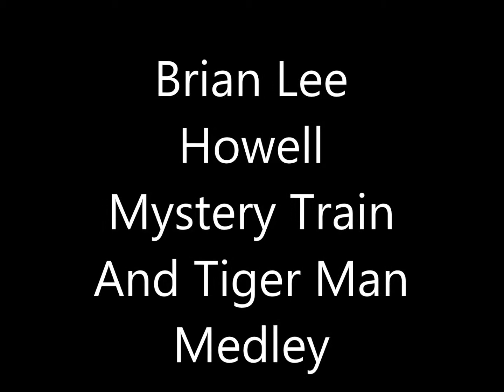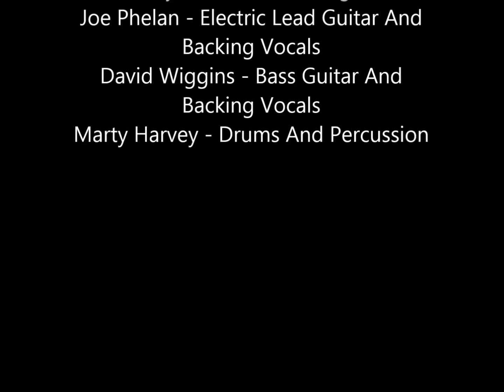Brian Lee Howell Mystery Train And Tiger Man Medley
Recorded Live At Music On The Square In Bolivar Tn. Friday Night August 30, 2013
Brian Lee Howell As The Voice Of Elvis
Terry Moxley - Electric Piano And Keyboards
Joe Phelan - Electric Lead Guitar And Background Vocals
Dave Higgins - Bass Guitar And Background Vocals
Marty Harvey - Drums And Percussion